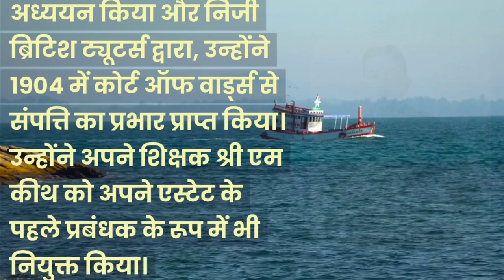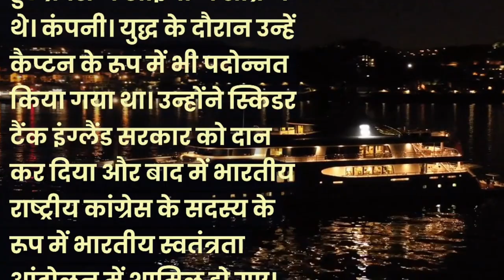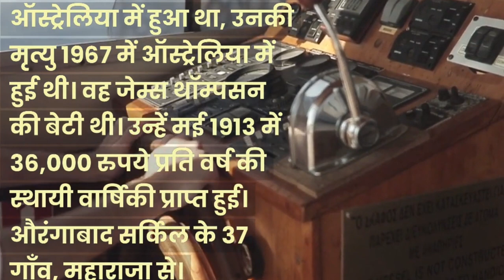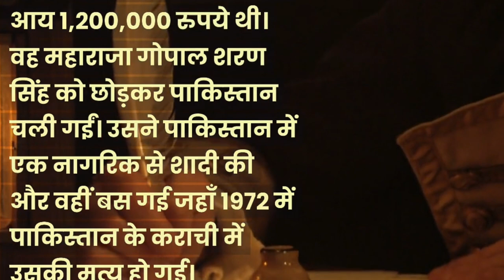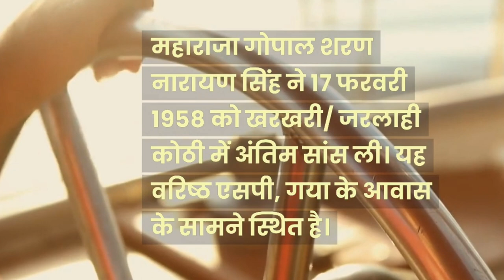History Of Gopal Sharan Singh || Tekari Riyasat Ki Kahani || Kon the Gopal Sharan Singh